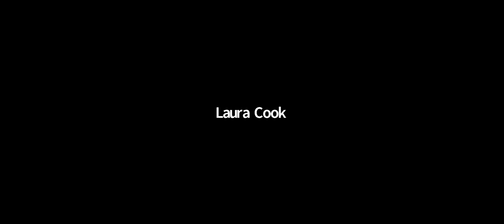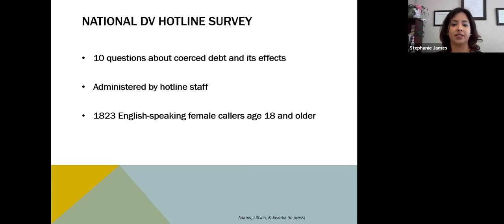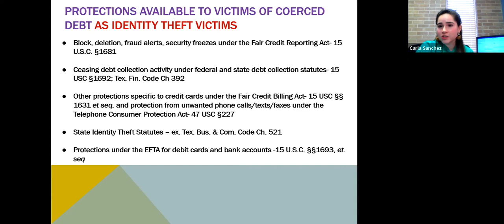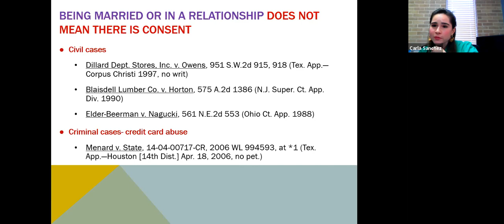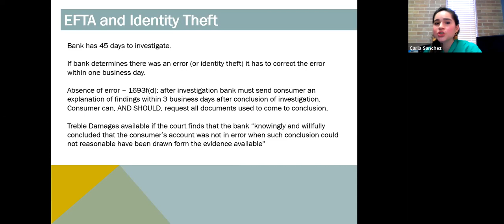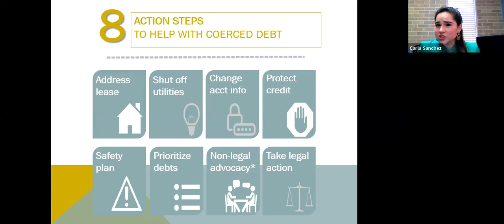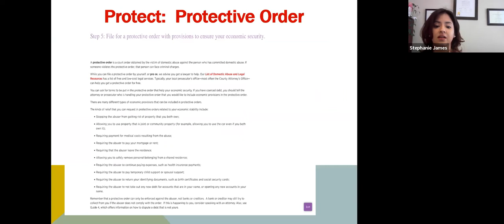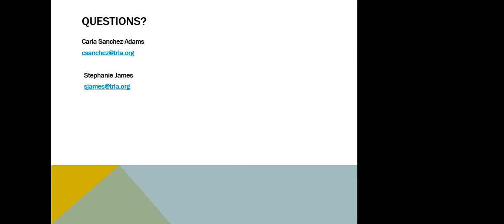Identity Theft in the Context of Family Violence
The Texas Coalition on Coerced Debt, a member of the National Identity Theft Victims Assistance Network (NITVAN), has focused their work on the intersectionality of identity theft and family violence. Presented by Carla Sanchez-Adams & Stephanie James from Texas RioGrande Legal Aid, this webinar will discuss how to identify the unique type of identity theft that happens in the context of family violence. They will also share different avenues available for those helping victims of family violence in addressing this issue.